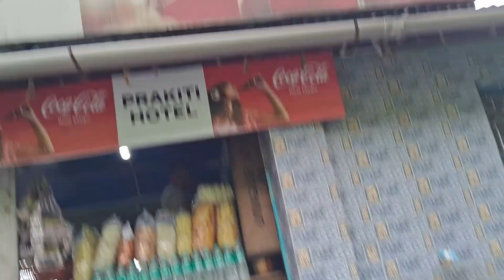আমরা অবশেষে এসে পৌছালাম